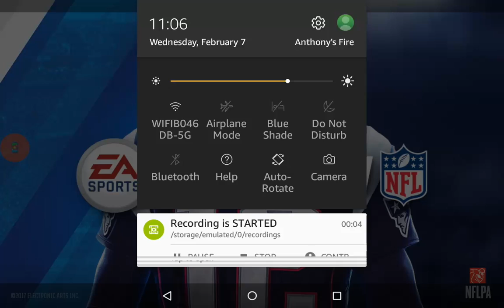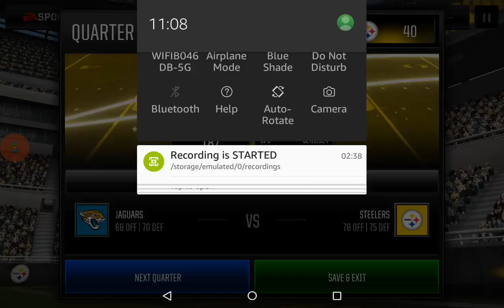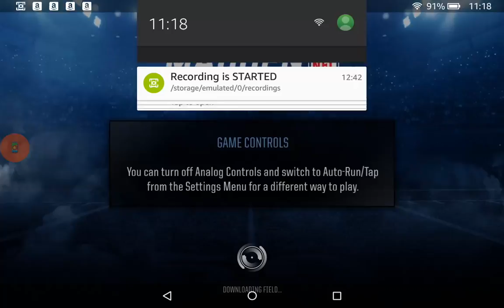Madden Mobile Has Returned